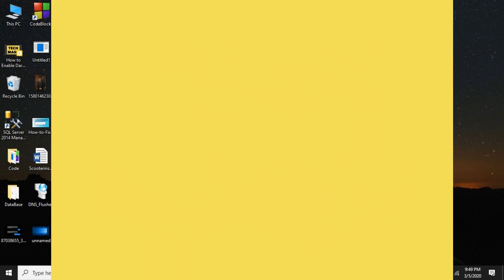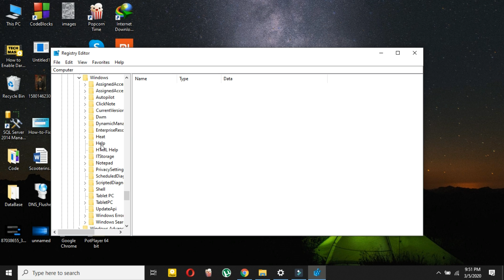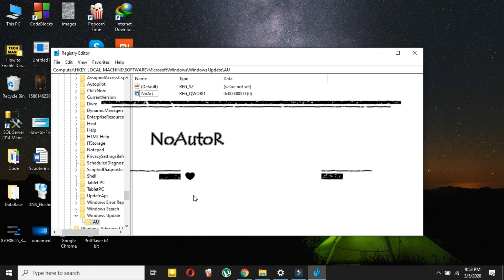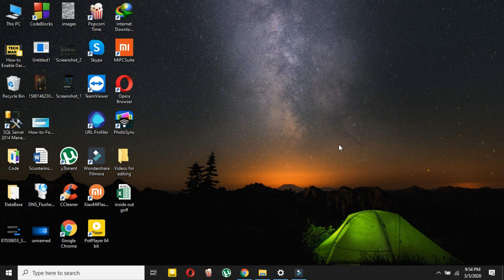How To Fix Auto Shutdown/Restart Problem On Windows 11/10/ In 2026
how to fix auto-restart/ shuts down problems or computer restart unexpectedly in your windows 10 or windows 10 update version 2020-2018 PC/laptop. Hope your problem will be solved.

► Thermaltake Smart 500W 80+ White Certified PSU

► Windоws 11 Home

► Skytech Gaming Nebula Gaming PC Desktop

► Lenovo V15 Laptop

► Corsair H100x RGB Elite Liquid CPU Cooler For Desktop

► havit HV-F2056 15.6"-17" Laptop Cooler Cooling Pad

► Razer BlackShark V2 X Gaming Headset

► USB Headset with Microphone for PC Laptop - Wired Com